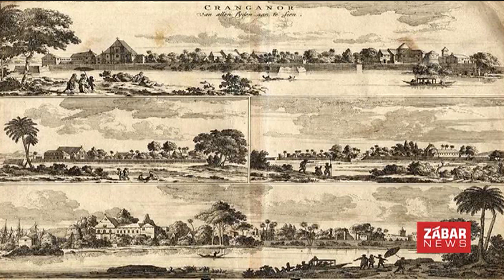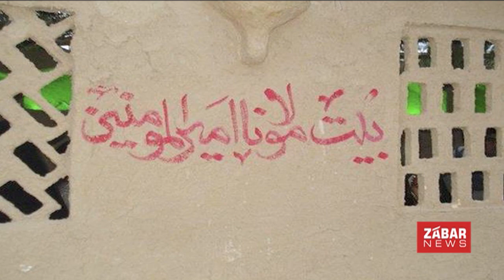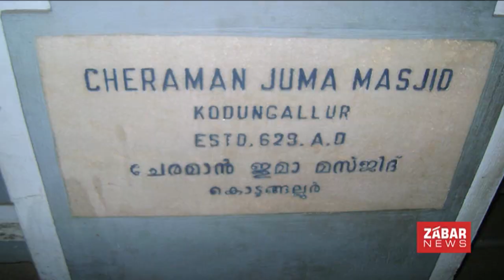How India's Hindu Maharaja Became Sahabi Rasool | Cheraman Juma Masjid Of Prophet's Era In Kerala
How India's Hindu Maharaja Became Sahabi Rasool | Cheraman Juma Masjid Of Prophet's Muhammad Era In Kerala
The Cheraman Juma Mosque (Malayalam: ചേരമാൻ ജുമാ മസ്ജിദ്‌) (Arabic: مسجد الرئيس جمعة) is a mosque in Methala, Kodungallur, Thrissur in the Indian state of Kerala. A legend claims that it was built in 629 CE, which makes it the oldest mosque in the Indian subcontinent which is still in use.
It was built on the orders of the successor of Cheraman Perumal, the Chera King of modern-day Kerala. The mosque was constructed in Kerala style with hanging lamps, making the historicity of its date claims more convincing.
The mosque was destroyed by the Portuguese in 1504 when Lopo Soares de Albergaria attacked the port of Kodungallur. The old building was built some time after the 1504 de Algabaria attack. Modern corridors and halls were built in 1984. The 1984 extensions, which surround the old building, conceal almost all of the exterior features of the old building.
According to some legends, Cheraman Perumal (Cheraman Perumal being the title held by Chera kings) witnessed the splitting of the moon, a supernatural event mentioned in the Quran as a miracle performed by Hazrat Muhammad when asked for one by Meccan unbelievers. The bewildered King confirmed with his astrologers that the incident had taken place, but didn't know what to make of it. Arab merchants who had arrived at a Malabar port, a bustling global marketplace, sought audience with the King to have his permission to visit Ceylon. In conversation with them, the King learnt about Hazrat Muhammad, made his son the regent of his kingdom and travelled back with the Arab merchants to meet the Hazrat Muhammad himself.
The story goes that Cheraman Perumal arrived in Arabia with a gift of ginger pickles for Hazrat Muhammad and his companions and converted to Islam at the feet of Prophet Muhammad".
Masjid is located in the Paravur–Kodungalloor Road, NH-66 at Kodungalloor taluk, Thrissur District in Kerala